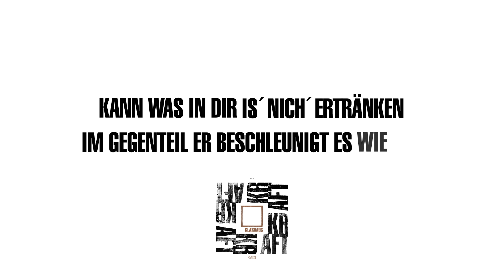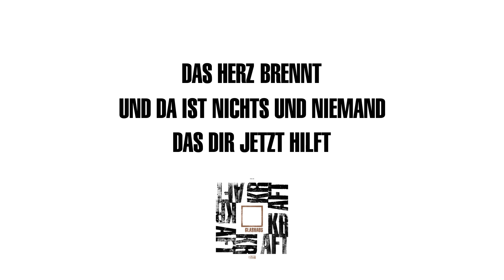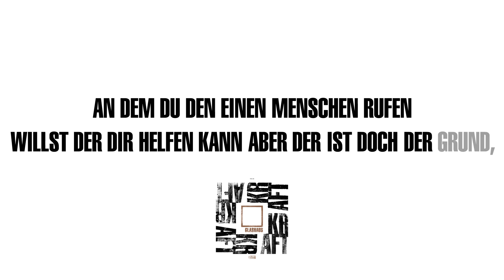GLASHAUS - Herzbrennt - Lyric Video (Official 3pTV)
Zwölf Jahre nach dem letzten gemeinsamen Studio-Album "Drei" zelebrieren hier Cassandra Steen (Gesang), Moses Pelham (Musik und Text) und Martin Haas (Musik) – gemeinsam besser bekannt als GLASHAUS – das, was sie seit ihrer ersten Single "Wenn das Liebe ist" im Jahre 2001 tun wie sonst niemand in Deutschland: mit dem Dreiklang aus Musik, Text und Darreichung Gefühle zu Liedern vereinen, die erst wenn es ernst wird, ihr volles Potential ausschöpfen und dem geneigten Hörer "Kraft" spenden.

"Kraft" ist schlicht und ergreifend ein neues Meisterwerk einer aus Ausnahmekünstlern bestehenden, eingespielten Arbeitsgruppe. Mit ihrer unnachahmlichen Mischung aus melancholischem Soul und Hip-Hop, von Cassandra Steens glasklarer, engelhafter Stimme vorgetragenen tiefen deutschen Texten aus der Feder Moses Pelhams, suchen sie vergebens ihresgleichen und fehlten uns viel zu lange.

Songtext:
REF. 1:
DAS HERZ BRENNT   UND DA IST NICHTS UND NIEMAND DAS DIR JETZT HILFT
DAS HERZ BRENNT   DA KANNST DU MACHEN ODER LASSEN WAS DU WILLST
DAS HERZ BRENNT   UND DA IST NIEMAND DER DEN SCHMERZ IN DIR STILLT
DAS HERZ BRENNT   NUR WER DAS SELBST KENNT WEISS DAS HIER IS´ KEIN BILD

REF. 2:
DAS HERZ BRENNT   UND DA NIEMAND IST DER DIR JETZT HILFT
DENN WENN DAS HERZ BRENNT NUR WER DAS SELBST KENNT WEISS DAS HIER IS´ KEIN BILD
STEHT DIE SEELE IN FLAMMEN
DEIN HAUS FÄLLT IN SICH ZUSAMMEN

FAST FÜNF UHR AM MORGEN
ICH MEIN´ MITTEN IN DER NACHT
VERSTEHEN ZU WOLLEN WAS HIER VORGING
HÄLT DICH SEIT 30 STUNDEN WACH
AN SCHLAF IS´ NICH´ ZU DENKEN
UND DER TROPFEN IN DEINEM GLAS
KANN WAS IN DIR IS´ NICH´ ERTRÄNKEN
IM GEGENTEIL ER BESCHLEUNIGT ES WIE GAS

WEIN NUR DEINE TRÄNEN
ALS KÖNNTEN DIE SICH DER FLAMMEN HIER ERWEHREN
ABER GLAUB MIR WENN DAS GEHEN SOLL
BRAUCHT ES EIN GANZES VERDAMMTES TRÄNENMEER
BEI DEINEN SCHMERZEN DEN VERFLUCHTEN
KOMMST DU WIEDER UND WIEDER AN DEN PUNKT
AN DEM DU  DEN EINEN MENSCHEN RUFEN
WILLST DER DIR HELFEN KANN ABER DER IST DOCH DER GRUND, DASS